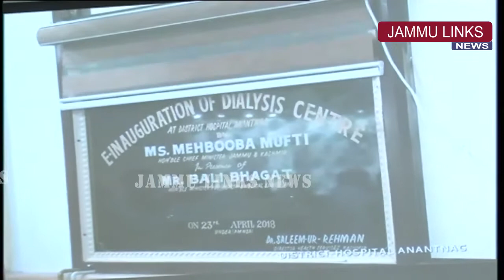Chief Minister e-inaugurates Dialysis facility at Anantnag District Hospital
Jammu Links News | Chief Minister, Mehbooba Mufti e-inaugurated a separate Dialysis facility for Anantnag District Hospital today. The state of the Art facility would benefit around five hundred patients of the South Kashmir region and directions for setting up of such a facility ware issued by the Chief Minister during her Public Outreach programme at Anantnag on November 11, 2017.